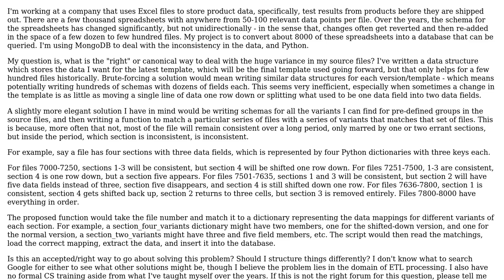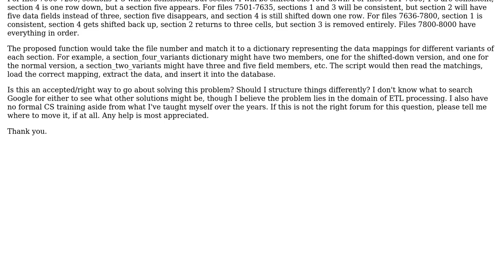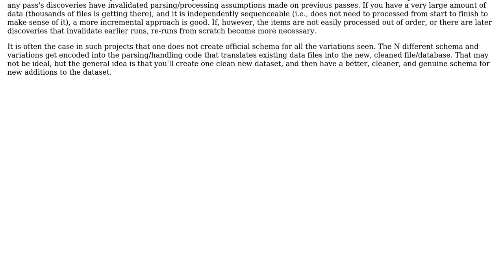Software Engineering: What is the right way to process inconsistent data files?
With thanks & praise to God, and with thanks to the many people who have made this project possible! | Content (except music & images) licensed under CC BY-SA | Music | Images & others | With thanks to user Tahabi user Jonathan Eunice and the Stack Exchange Network Trademarks are property of their respective owners. You are responsible for your own actions.